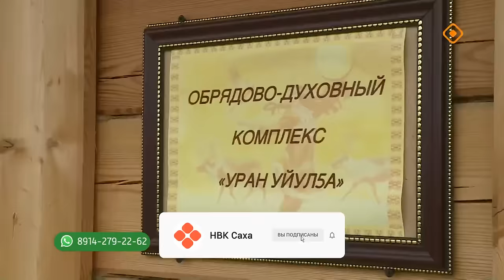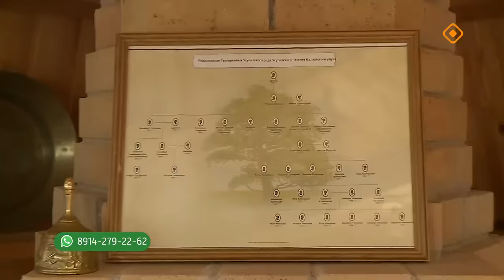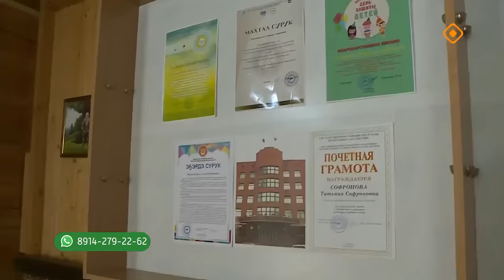«Тиэргэн»: Татьяна Софронова – Күн Саҕары (16.07.24)